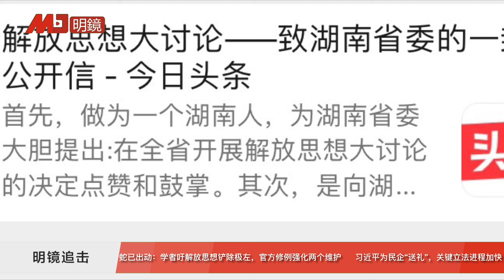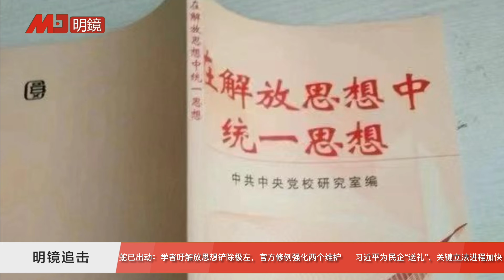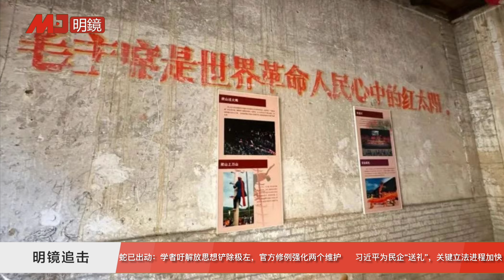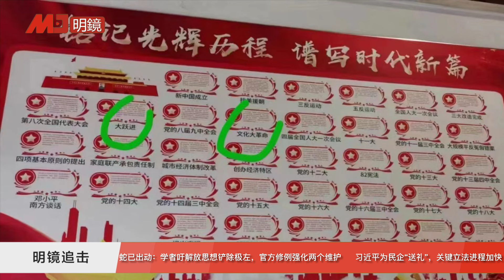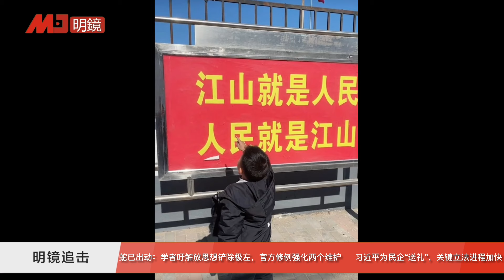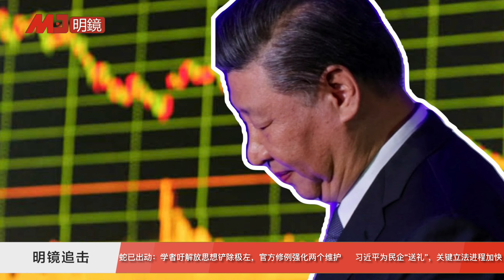蛇已出动：解放思想提振反左呼声，中共修例强化两个维护；毛教员挂起，从会议室看湖南大讨论；关键立法加速效果不明| 明镜追击(岳戈)